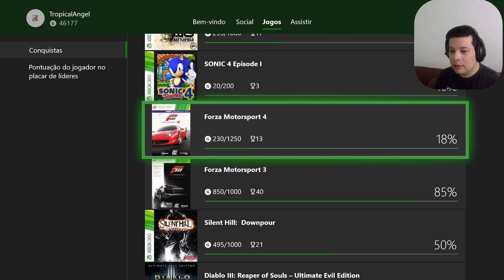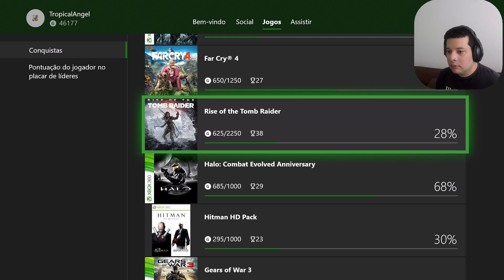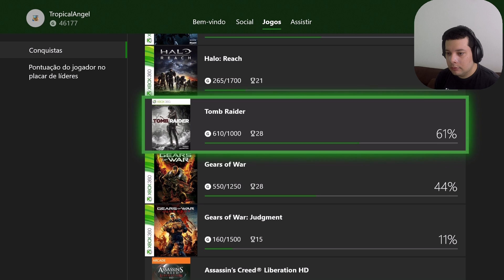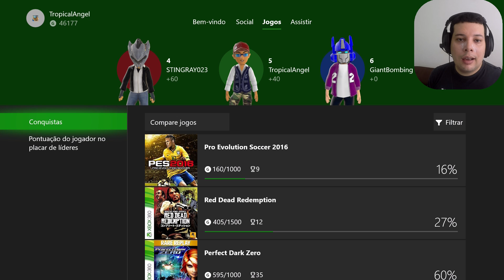2018.05.05 (46.177) Gamerscore - TropicalAngel - Elias Cunha